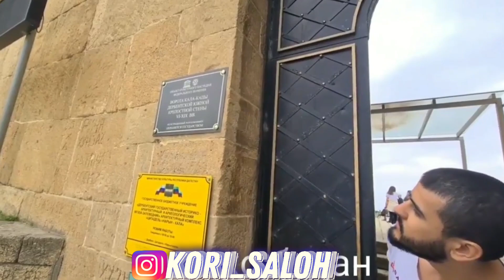ОДИН ДЕНЬ В ДАГЕСТАНЕ. тут сподвижник пророка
мы в дагестане